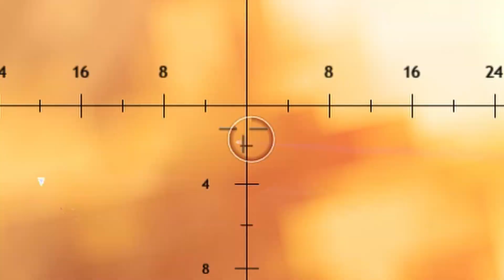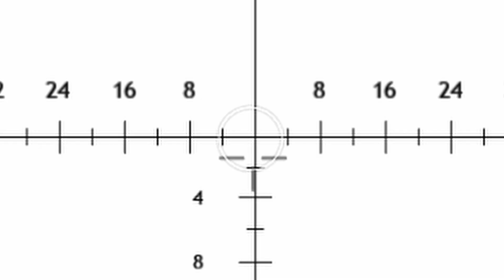Tanks - Enlisted Montage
Throw me a FOLLOW to get notifications whenever I post!